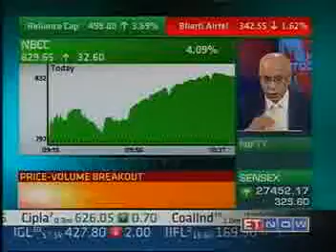National Building ET Now 19 12 2014 TVN 169056